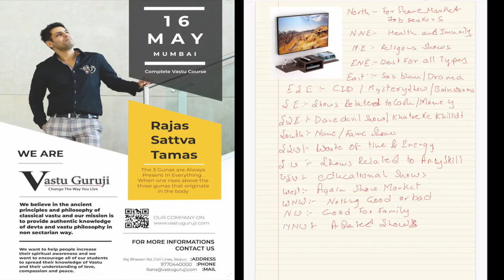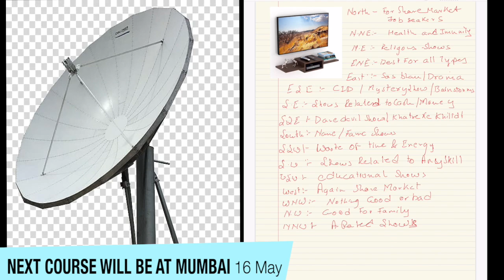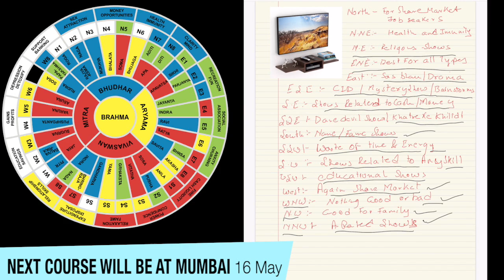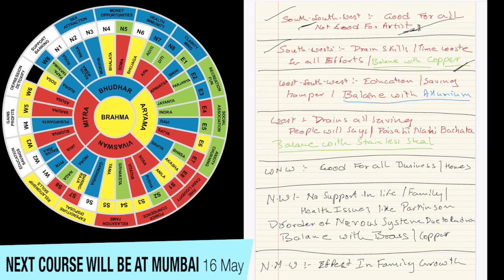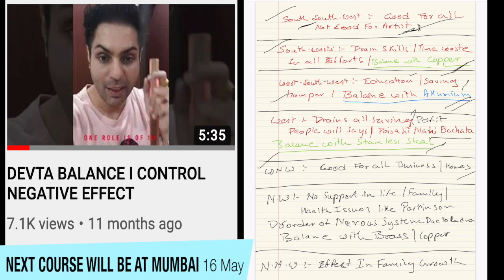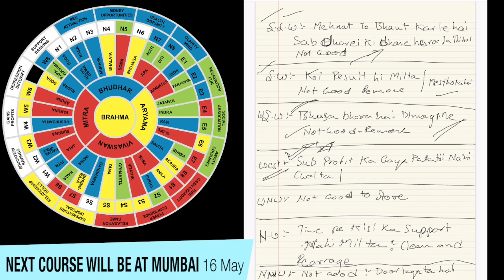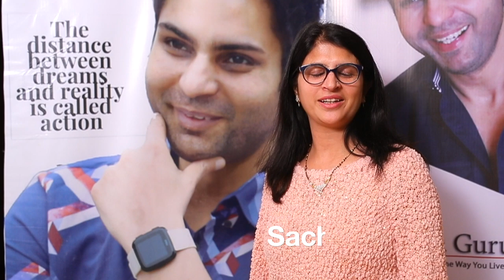चीज़ें तथा बाथरूम का जीवन पर प्रभाव I Video 10 I Learn at Home with Q&A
join our upcoming online
16 Achievements course
Special Theory of Vastu is a very fascinating subject and the results look like coming from some wonderland. A mathematical analysis of all these itself is a very rich experience. This a basic course on vastu given at this portal in Hindi. 16 May Course will be a slightly advanced version of this topic.